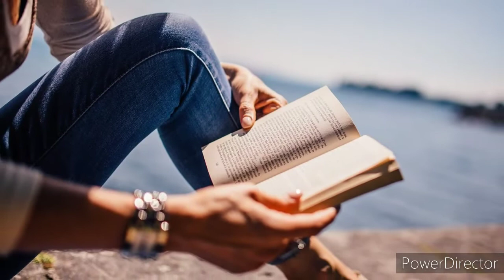sapne me kitab dekhna in hindi sapne mein book padhna sapne me pustakalay dekhna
es video me bataya gya he ki sapne me pustak padna ya dekhna kaise hota he
ye apke Jeevan me Maan Samman or Sukh samridhhi Ko badata he
ye apke Jeevan ke liye shubh fal dene wala Sapna hota he
video to full watch---♥️♥️ TQ